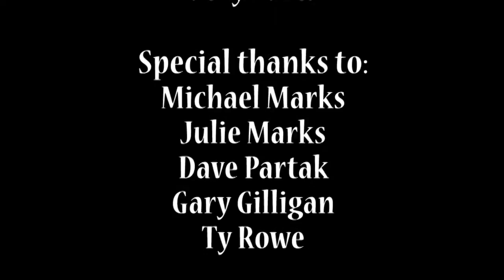The Making Of Mason Made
This is a short film I made about my journey with my son, a kid cook otherwise known as Mason Made. It's really just a glorified home movie that I made for him so one day he can look back and see what a great kid he really (is) was.